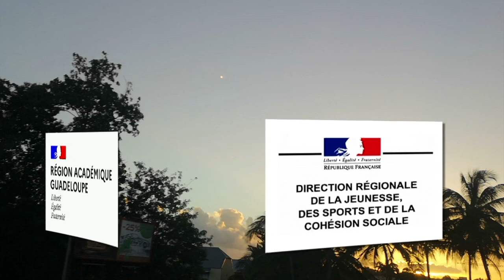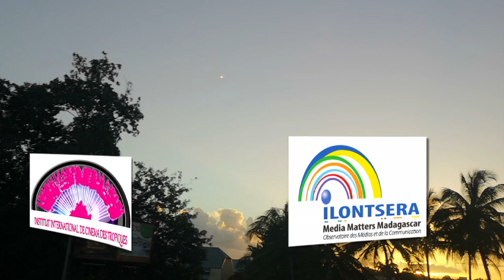SEYCHELLES : la CULTURE, UNE NOUVELLE APPROCHE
Une communication de M. David ANDRÉ, Secrétaire Général de l'Institut national des Seychelles pour la culture, les arts, et le patrimoine.
Une contribution au COLLOQUE DE CLÔTURE DU JUBILÉ DES 70 ANS DE LA LIGUE DE L'ENSEIGNEMENT DE GUADELOUPE
. Le colloque international L'éducation est-elle inégalitaire ?
 Depuis sa fondation en 1866, la Ligue française de l'Enseignement oeuvre pour la démocratisation de l'éducation. Elle est à l'origine, à la fin du XIXe siècle, de la pensée qui a permis de mettre en place, en France, les lois instaurant l'instruction publique, laïque, gratuite, et obligatoire. Au XXIe siècle, forte de 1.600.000 membres, 20.000 associations, 103 fédérations départementales présentes dans 24 000 communes, elle continue à agir dans les domaines de l'instruction, de la culture, du sport, et de l'éducation populaire. La  Ligue de l'Enseignement de Guadeloupe est, depuis 70 ans, la fédération des Oeuvres Laïques agissant en ces mêmes domaines dans l'archipel. La clôture des nombreuses actions qui ont marque le Jubilé des 70 ans de la FOLG sera donc un colloque symbolique, sur un enjeu majeur de notre époque :  L'éducation est-elle inégalitaire ? Il aura une dimension internationale forte.
. Organisation prévisionnelle du colloque L'éducation est-elle inégalitaire ?
. Le colloque, parrainé par le Pr Pierre BAQUÉ, sera organisé  au Lycée Charles Coeffin de Baie Mahault.
. Il sera précédé, accompagné, et suivi d'une communication multimédias optimale.
. Il aura lieu - pour partie en présentiel, en Guadeloupe, et pour partie, en distanciel,  en visio - conférence, via Internet, notamment pour  les participants résidant hors de Guadeloupe et en particulier à l'étranger.
. Avant le jour du colloque, des communications seront enregistrées en différé, et montées.
. Le jour du colloque :
- Des communications seront enregistrées. Elles seront diffusées - en projection sur grand écran dans la salle du colloque - sur la Web TV Télévisions des Tropiques, puis sur les télévisions de Guadeloupe partenaires.
- Des débats seront animés dans la salle du colloque, en direct, en présentiel, et simultanément en distanciel via Internet.
. Le direct sera filmé avec une caméra full HD 1980X1080 et un microphone directionnel (acquis par la FOLG en mars 2022) raccordés à l'ordinateur, un éclairage convenable étant positionné afin de permettre une image de qualité professionnelle optimale des personnes animant les débats et des personnes filmées dans la salle du colloque et se relayant pour intervenir en direct.
. Coordination et animation des débats du colloque : M. Rudy ALBINA & Mme Lydie SAINT VICTOR.
. Intervenants ayant confirmé leur participation pour les interventions en présentiel, en Guadeloupe :
M. Moise SOREZE  et Mme Marie-Annick JIGHAI , inspecteurs honoraires de l'Education Nationale.
M. Alcide Savinien DONNAT (Président de la FOLG ) M. Max ETNA (Enseignant), Mme Emeline RAHOLIARISOA (Présidente de Renaissance de Madagasikara, Membre de la Ligue de l'Enseignement de Madagascar Tsimialonjafy), Mme Lydie SAINT VICTOR (Enseignante & Conseillère pédagogique), Mme Felly SEDECIAS (Présidente de la Mission Cinéma Caraïbes), Mlle Candice ZOGO MVOA (Étudiante).
. Intervenants ayant confirmé leur participation pour les interventions en distanciel  :
Dr. ALBOURY (Sénégal), Pr. Pierre BAQUÉ  (Professeur émérite de l'université de Paris Sorbonne, ancien conseiller de 7 ministres de l'éducation nationale), Dr Hervé HUBERT (Psychiatre, psychanalyste), Mme Christelle MIGNOT (Responsable de pôle d'action à Solidarité Laïque), Mme Monique RAKOTOANOSY (Enseignant chercheur à l'université d'Antananarivo, présidente d'Ilontsera) , Mlle Danièle REMUS (Étudiante et Chargé d'actions de la Mission Cinéma Caraïbes), Mme Miera SAVY (Conseillère en coopération culturelle internationale de la République des Seychelles ), M. Thiru THIRICHCHOTI (Président, Tamil Heritage Foundation).
. Intervenants ayant prononcé des communications filmées en différé, enregistrées à ce jour :
Pr. BAQUÉ , M.DONNAT,  Dr.HUBERT,  Mme MIGNOT,  Pr. RAKOTOANOSY